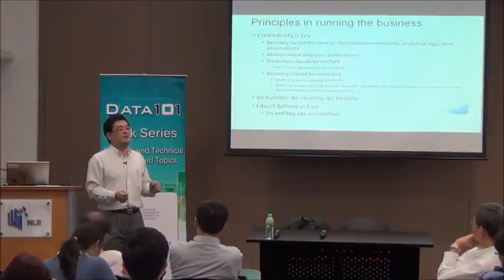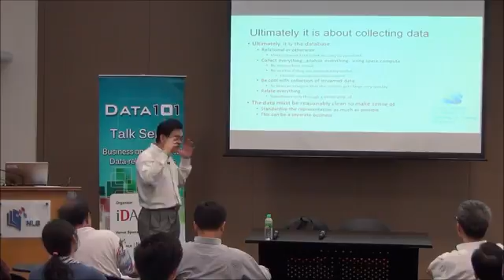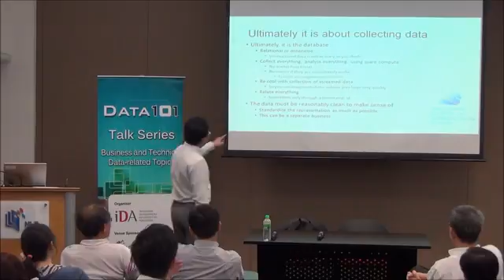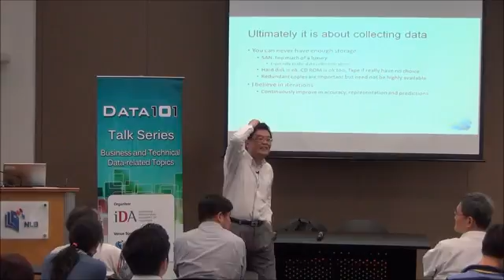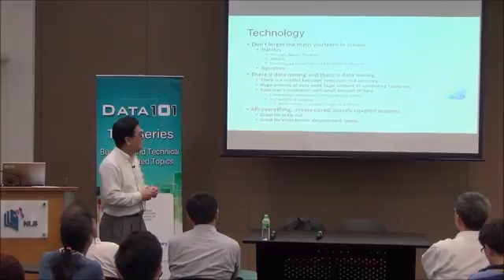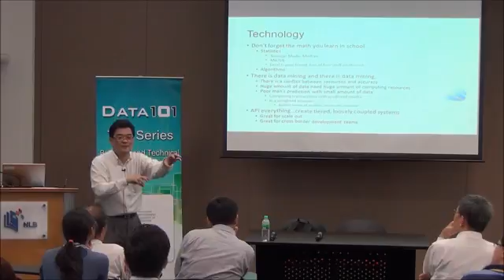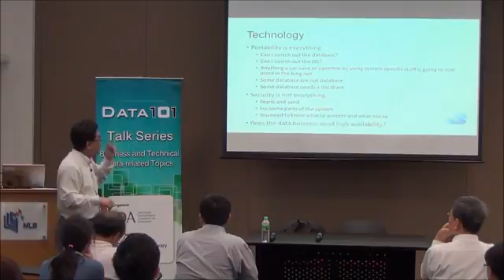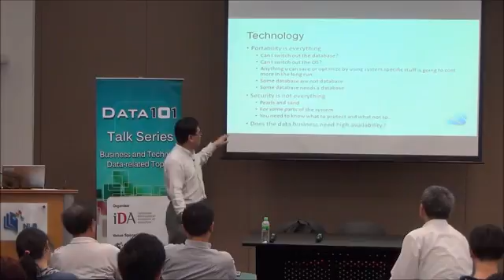Ingredients to be Successful as a Data Provider - Part II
Ingredients to be Successful as a Data Provider
Part II